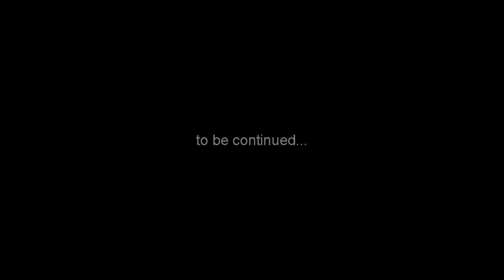LAST WEEK: day 3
In this one, I go to my last day of work and afterwards, visit a very special place.